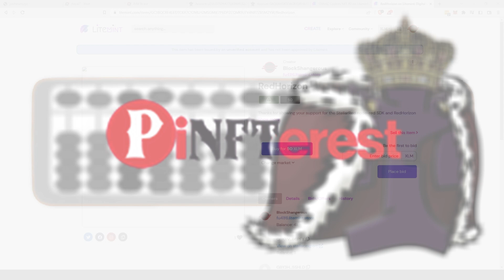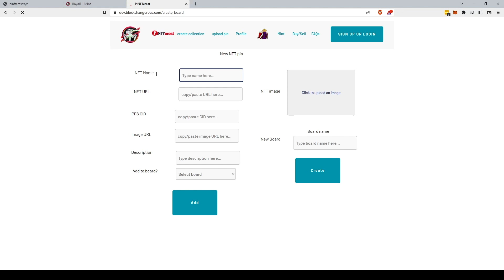PiNFTerest Stellar Soroban RoyalT Enforced NFT Marketplace Social Aggregation for any chain - SCF13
Collect and pin NFTs from any blockchain
Mint/Buy/Sell RoyalT enforced Stellar NFTs using Soroban smart contracts